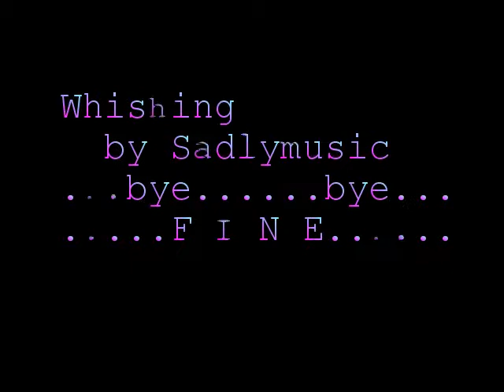Fantasy On Ivana 21th Birthday - Sergio Paliotti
This is my tribute to Ivana Van Der Veen, as artist working and living in BENELUX (orig. born in Holland) and singer performing usual in YouTube comunity also, keeping up-high artistical level that appear in music section of web.
This was for her 21th birthday, as by herself annunced in her channel..

My gratitude to her frienship foward to any views and her fans, and for her intensive jobs, as primary in her professional artistical life.
I think that any her subscriber, estimator, or however any usual in YouTube shall associated to my to explaining a "Happy Birthday" to her, and to her youth so devoted to music and to the sung.. Thank you.. by me: Sergio Paliotti  (Sadlymusic)..

(i annote that the instrumental musical versions here played (by Greensleeves and Happy Birthday), were arranged by myself by ear, without any sheet support never got. The first one, to the introduction, has been done in a full extension version, in the video called "Sadlyn (Greensleeves version - paliotti sergio)", that reach as done with images belong to the same IVANA..This was released few months ago, of which, the same IVANA know as by me informed on..).
All the images that here appear.theyare taken by same channel addressed to Ivana (ivanavanderween, ivana dreams, ivana original,..), and she is owner of any. However, all this is done as for friendship on net for her, and in friendly according on, sure... Thank..